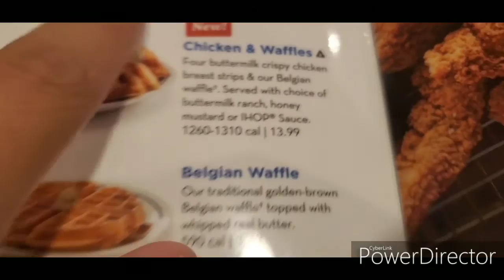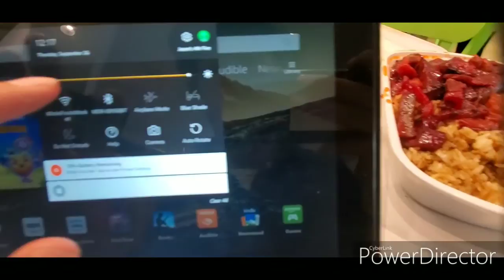Dog and IHOP Chicken And Pancakes